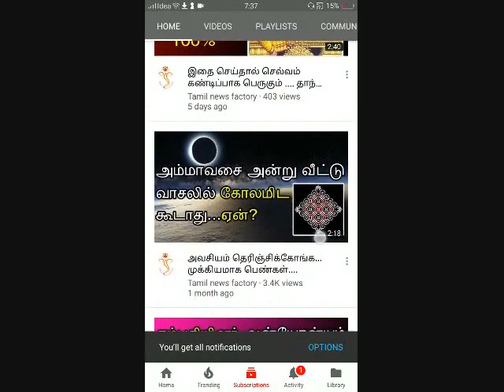Kumbam gurupeyarchi palankal 2019-2020/ கும்பம் குருபெயர்ச்சி பலன்கள் 2019-2020